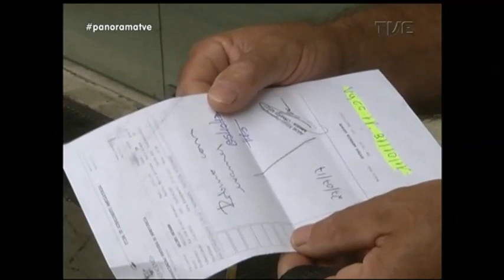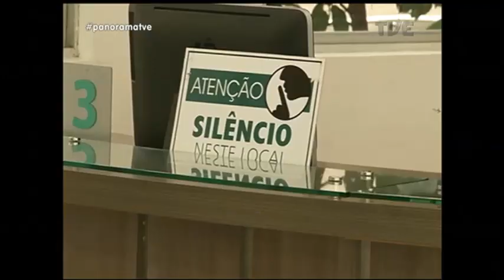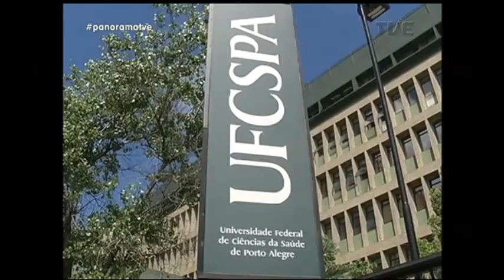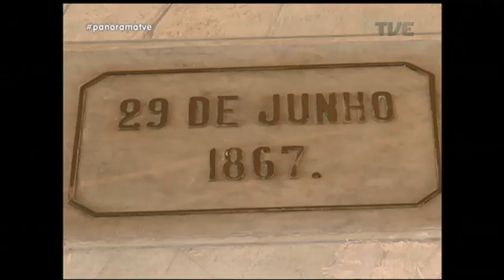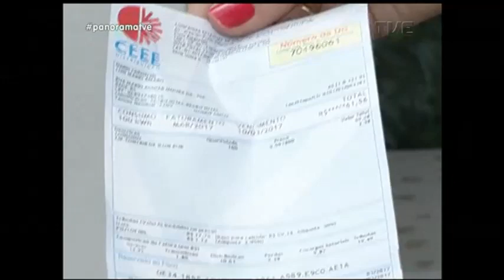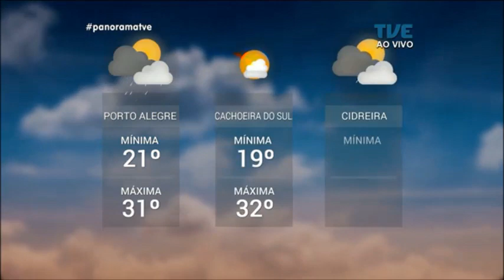Panorama | TVE - Culturas de Verão - 11/01/18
No Panorama de hoje vamos fazer uma análise da estimativa de produção para das principais lavouras gaúchas neste verão. Veja também: No Alto Uruguai, agricultores comemoram a boa safra da uva. Palácio Piratini anuncia novas medidas para fortalecer segurança pública no Rio Grande do Sul. E ainda: A mobilização para tentar salvar o Hospital Beneficência Portuguesa, em Porto Alegre.